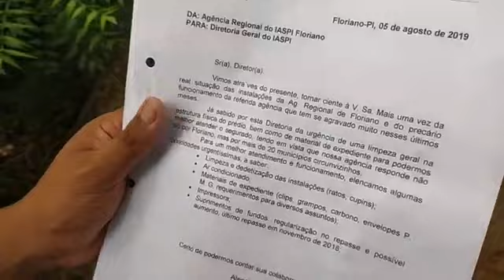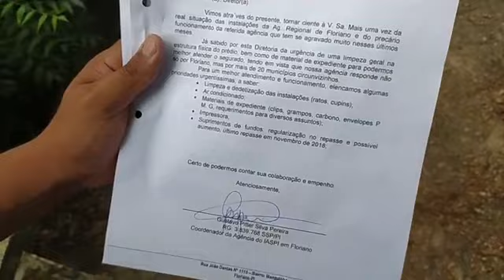Ex-Coordenador do Iaspi fala sobre a situação de abandono do prédio(completo)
A matéria feita pelo jc24horas mostrando a situação de total abandono do prédio do Iaspi (Instituto de Assistência e Previdência Privada do Estado do Piauí) foi acompanhada pelo ex-coordenador Gustavo Piter, que entrou em contato com nossa reportagem para explicar que sua gestão fez todos os esforços no sentido de evitar que a situação chegasse a esse ponto. Nos seus primeiros dias de administração há aproximadamente dois anos, Gustavo Piter concedeu uma entrevista para nossa reportagem dizendo que a recuperação do prédio seria uma de suas primeiras metas. Com o seu afastamento para se candidatar ao cargo de vereador de Floriano, ele foi substituído no cargo pela sua mãe a Professora Tânia que por motivos de doença não foi conceder entrevista na tarde de ontem(15). Ela encontra-se em isolamento para tratamento da covid 19. Segundo o nosso entrevistado, em breve ele retorna ao cargo e por conta disso resolveu conceder a entrevista onde, na oportunidade, mostrou os ofícios encaminhados aos gestores do órgão em Teresina, pedindo providências, material e outros meios para o bom funcionamento dos trabalhos. Confira a entrevista.